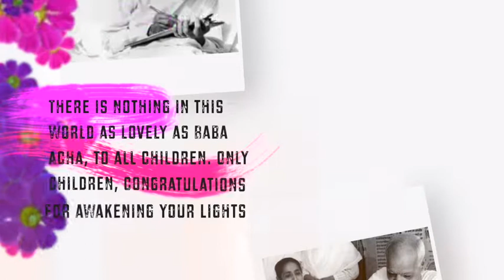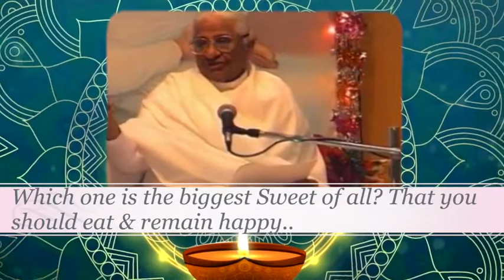Diwali greetings from Sakar Baba